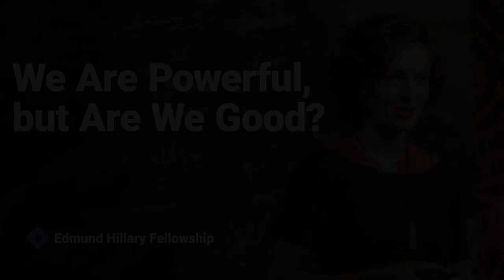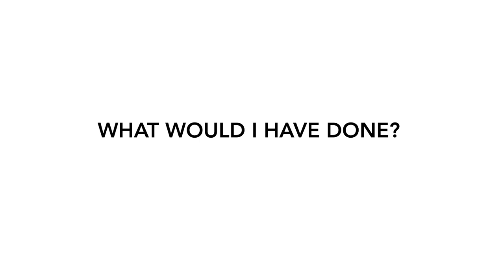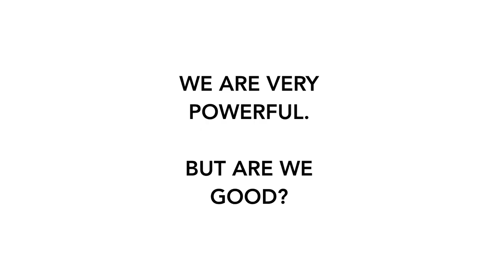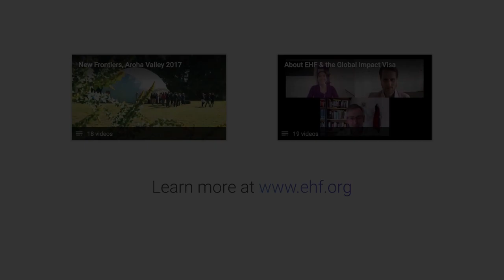We Are Powerful, but Are We Good? - Katharina Nordern at New Frontiers 2019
EHF Fellow, Katharina Norden on asking important questions to create systemic change on the global stage.